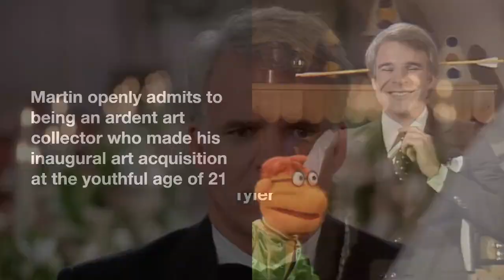Steve Martin: obsessive collector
Born on August 14, 1945, Stephen Glenn Martin is a versatile American entertainer with a diverse repertoire encompassing comedy, acting, writing, producing, and music. His illustrious career has earned him an impressive array of accolades, including five Grammy Awards, a Primetime Emmy Award, and an Honorary Academy Award in 2013. Furthermore, his musical "Bright Star" garnered two Tony Award nominations in 2016. Among his numerous honors, Martin received the Mark Twain Prize for American Humor in 2005, the Kennedy Center Honors in 2007, and the prestigious AFI Life Achievement Award in 2015. In 2004, Comedy Central acknowledged his comedic genius by ranking him sixth on the list of the 100 greatest stand-up comedians. The Guardian, recognizing his exceptional talent, identified Martin as one of the best actors who had yet to receive an Oscar nomination.

Martin's rise to prominence began in the 1960s when he worked as a writer for "The Smothers Brothers Comedy Hour," a feat that earned him a Primetime Emmy Award in 1969. He later became a frequent guest on "Saturday Night Live," solidifying his position in the entertainment industry. Throughout the 1970s, Martin captivated audiences with his unconventional and absurd comedy routines, selling out theaters during his national tours. After departing from the cabaret scene in the 1980s, he embarked on a thriving acting career, starring in a series of successful films such as "The Jerk" (1979), "Dead Men Don't Wear Plaid" (1982), "The Man with Two Brains" (1983), "All of Me" (1984), "Three Amigos!" (1986), "Planes, Trains and Automobiles" (1987), "Dirty Rotten Scoundrels" (1988), "LA Story" (1991), "Bowfinger" (1999), and "Looney Tunes: Back in Action" (2003). Notably, he portrayed family patriarchs in "Parenthood" (1989), "Father of the Bride" films (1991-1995), and the "Cheaper by the Dozen" films (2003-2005).

Since 2015, Martin has embarked on several national comedy tours alongside fellow comedian Martin Short. In 2018, they presented their Netflix special, "An Evening You Will Forget for the Rest of Your Life," which received three Primetime Emmy Award nominations. In 2021, Martin ventured into television by co-creating and starring in the Hulu comedy series "Only Murders in the Building," alongside Short and Selena Gomez. This endeavor garnered him three Primetime Emmy Award nominations, two Screen Actors Guild Award nominations, a Golden Globe nomination, and a 2021 Peabody Award nomination. In 2022, Martin and Short shared hosting duties on "Saturday Night Live," with Gomez making a guest appearance.

Martin's creative talent extends to writing, including crafting books for the musical "Bright Star" (2016) and the comedy "Meteor Shower" (2017), both of which premiered on Broadway. He also co-wrote the music for the former. Music has been a lifelong passion for Martin, who has been playing the banjo since a young age. He seamlessly integrated music into his comedy routines from the early days of his professional journey. Starting in the 2000s, he gradually shifted his focus to music, reducing his acting commitments to devote more time to playing the banjo, recording, and touring. His collaborations with various bluegrass artists, including Earl Scruggs, culminated in a Grammy win for Best Country Instrumental Performance in 2002. His debut solo album, "The Crow: New Songs for the 5-String Banjo" (2009), clinched the Grammy Award for Best Bluegrass Album, a testament to his musical prowess.